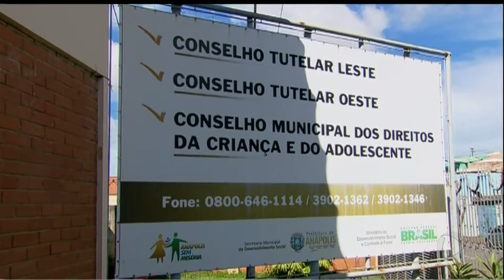GR - Conselhos tutelares: Falta de estrutura para trabalhar - 15-03-2018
Em Anápolis o conselheiro tutelar reclama que não tem estrutura para atender crianças e adolescentes. Móveis e computadores estão amontoados nas salas. E para piorar, os dois conselhos funcionam no centro da cidade. Longe das pessoas que deveriam atender.